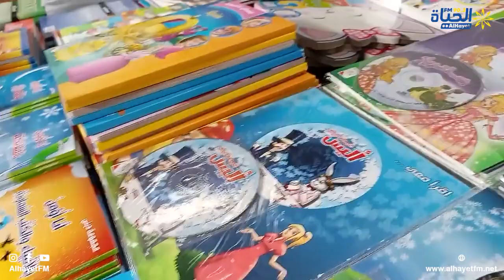إفتتاح الدورة 37 لمعرض تونس الدولي للكتاب